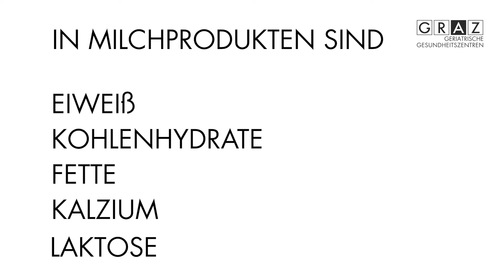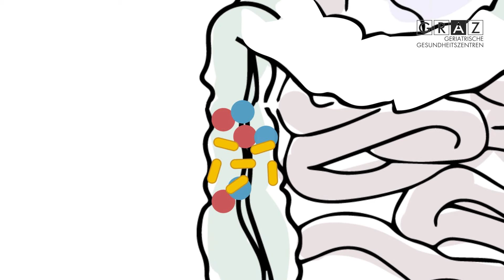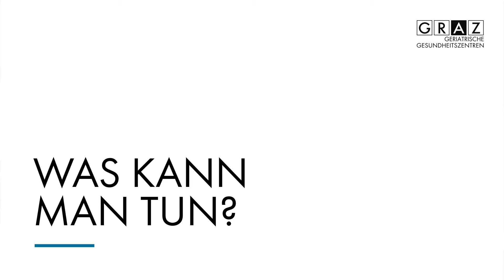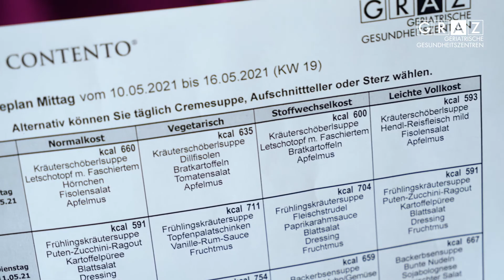Gesundheitsförderungstipp: "Laktoseintoleranz Diätologie"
Unsere Diätologin Marianne Reitbauer informiert über das Thema "Laktoseintoleranz"

- Was versteht man genau unter Laktoseintoleranz?
- Welche Lebensmittel enthalten einen hohen Laktosegehalt?
- Wie kommt man mit einer Laktoseintoleranz zurecht?
- Welche Einkaufstipps gibt es?